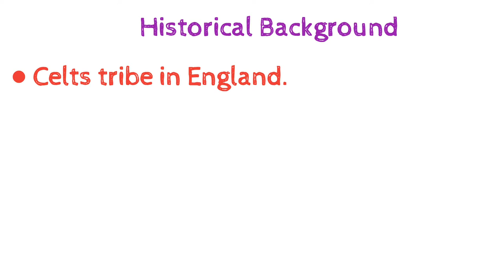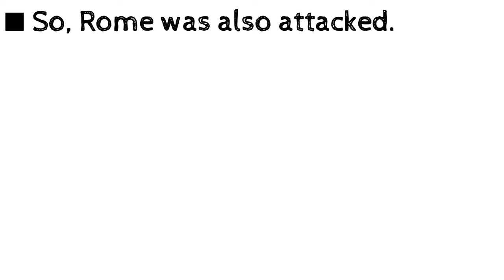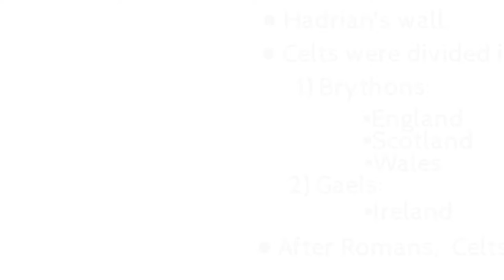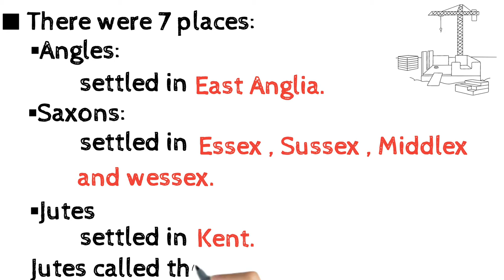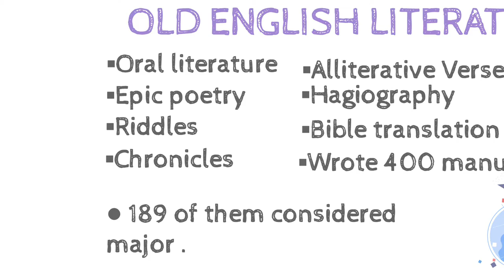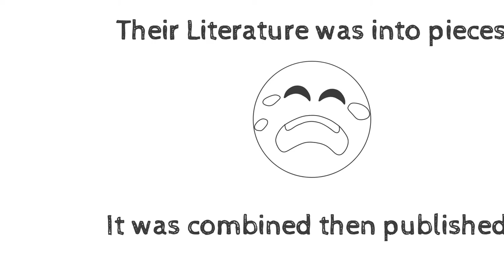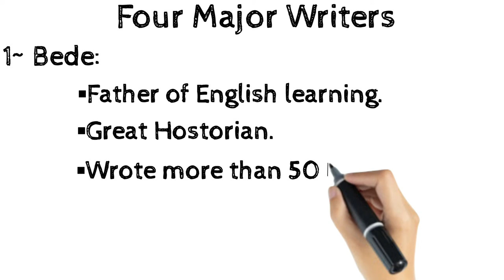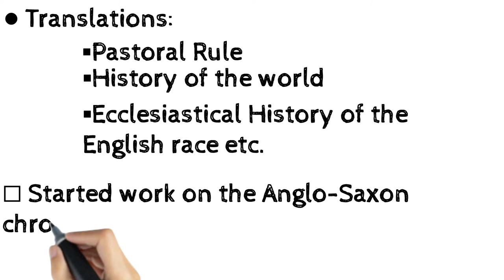Anglo Saxon period or Old English literature || History of English Literature